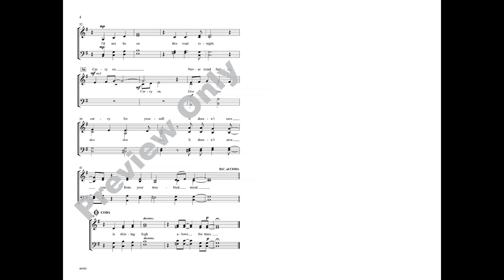That Lonesome Road, arr. Kirby Shaw – Score & Sound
That Lonesome Road
Words and music by James Taylor and Don Grolnick / arr. Kirby Shaw
Item: 00-46943
Voicing: SATB, a cappella
Series: Pop Choral
Also available: SAB,  a cappella; SSA,  a cappella; TTBB, a cappella
James Taylor's beautiful ballad gains new life in this simply stated a cappella setting by arranger Kirby Shaw. Sensible voice leading makes chords easy to tune, uncomplicated rhythms allow the text to speak. Awesome, accessible writing in every edition.